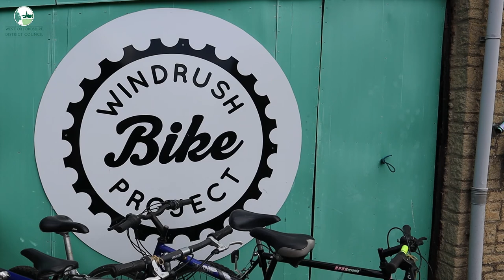Women's Tour 2022 Episode 3 Windrush Bike Project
The third film in a series where we speak to people, businesses and organisations who have cycling at the heart of what they do in West Oxfordshire..

In this episode, we speak to Brigitte who runs the Windrush Bike Project who help people get cycling in West Oxfordshire.

You can find out more about the Women's Tour in West Oxfordshire